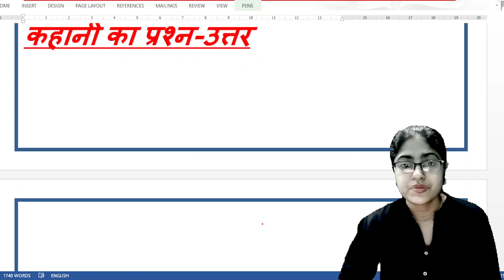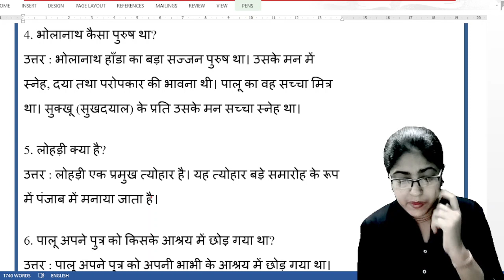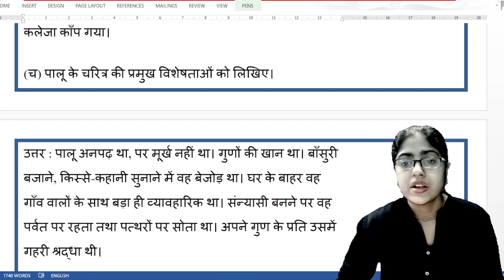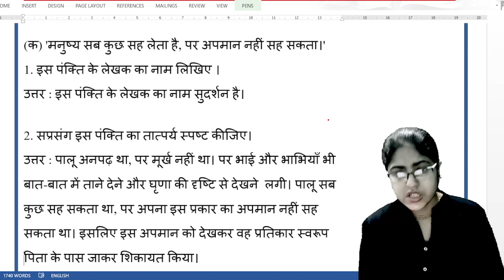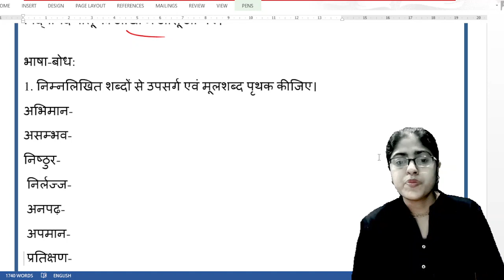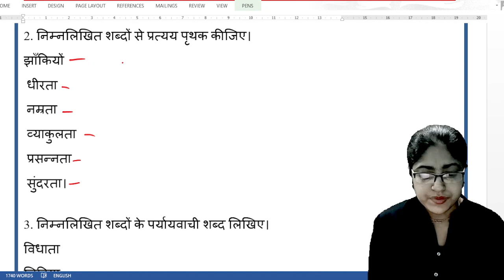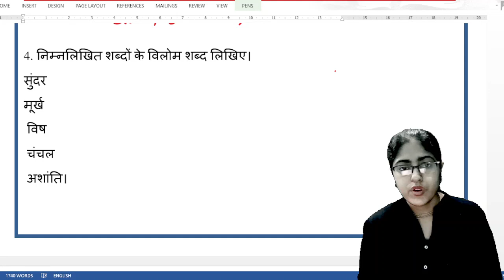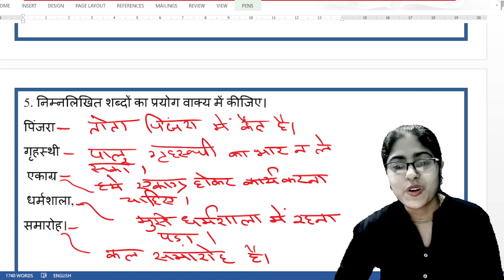सुदर्शन द्वारा रचित कहानी सन्यासी का प्रश्न उत्तर|| WB बोर्ड कक्षा- 7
# पश्चिम बंगाल बोर्ड कक्षा सातवीं की कहानी सन्यासी का पाठ सारांश।
नमस्कार स्वागत है आप सभी का साहित्य ज्योति में इस वीडियो में हम लोगों ने सुदर्शन जी द्वारा रचित सन्यासी कहानी के पाठ की सारांश को देखा है आशा है यह वीडियो आप लोगों के लिए उपयोगी होगी ।
# सन्यासी कहानी
# सन्यासी कहानी का पाठ का सारांश
# सन्यासी कहानी का प्रश्न उत्तर
# सुदर्शन की कहानी सन्यासी का प्रश्न उत्तर
# पश्चिम बंगाल बोर्ड कक्षा सातवीं की कहानी सन्यासी का प्रश्न उत्तर एवं सारांश
channel Host name - Rashmi Mishra